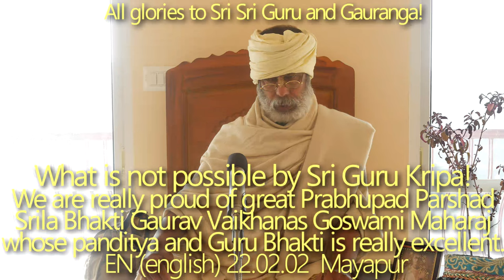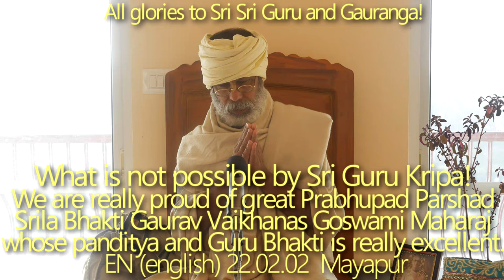SBen220202 What is not possible by Sri Guru Kripa! Srila Bhakti Gaurav Vaikhanas Goswami Maharaj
What is not possible by Sri Guru Kripa! We are really proud of such a great Prabhupad Parshad Srila Bhakti Gaurav Vaikhanas Goswami Maharaj whose panditya and Guru Bhakti is really excellent.
Although he was Raj pandit but still his humbleness was remarkable. He was eternal Rupanuga Bhakta, his Tirobhav Tithi